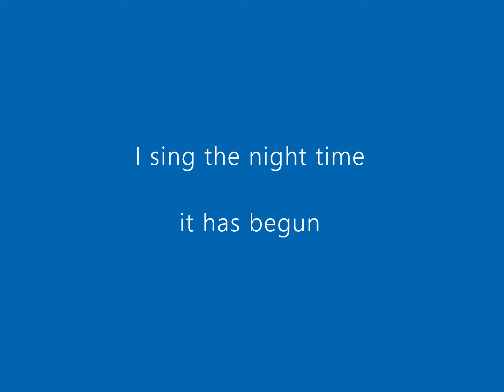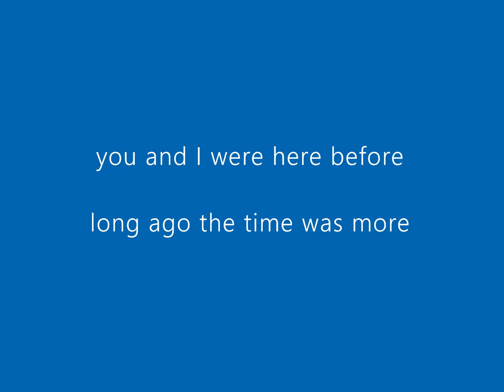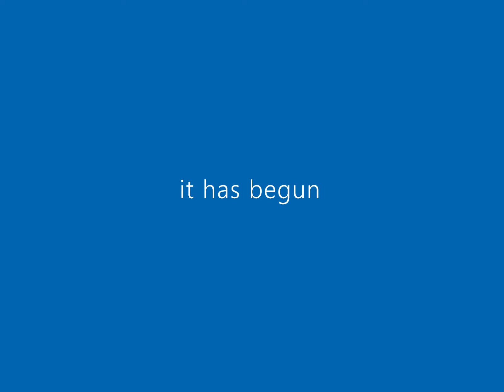1 The Sun Behind The Morn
Words and music by Carolee Bowen and Ron Blackham.
Camilla Cole: vocals
Carolee Bowen: bouzouki, percussion
Ron Blackham: piano
Ethan Bowen: bass